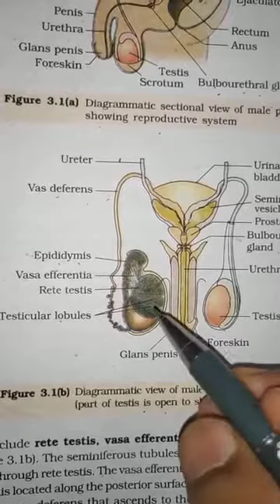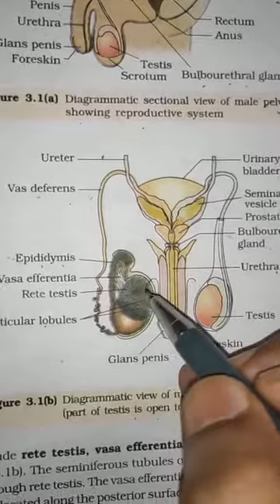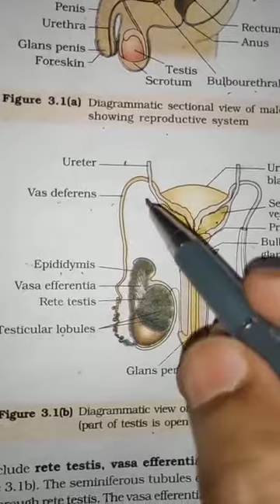Class 12 Human reproduction chapter 3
Male accesory sex duct